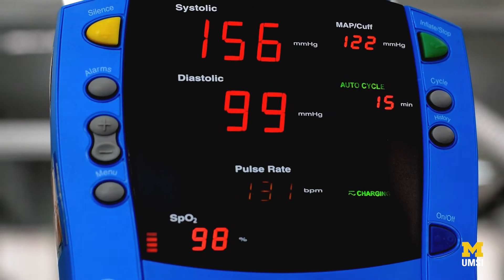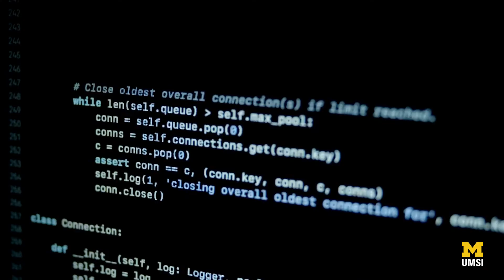Data Science student team works toward more nuanced predictive models for healthcare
By opening up complex “black box” algorithms used for predictive analytics, four University of Michigan School of Information Master of Applied Data Science grads hope to help the healthcare industry move away from a strong preference for simple predictive models and into the future of machine learning.
The four MADS grads recently teamed up in the program’s capstone course to embark on a project that aims to help clinicians embrace more complex, nuanced predictive analytics that could outperform the current simple models being used by many healthcare systems.
Michelle LeBlanc, David Franks, Henry Luong and Tyvand McKee connected on common healthcare backgrounds to identify and address a problem within the industry that they had seen in their careers firsthand.